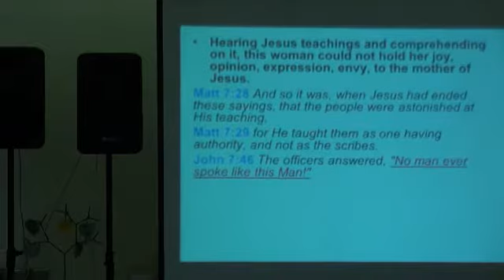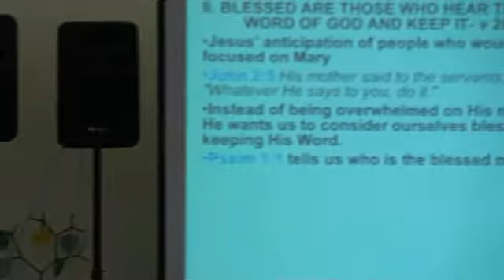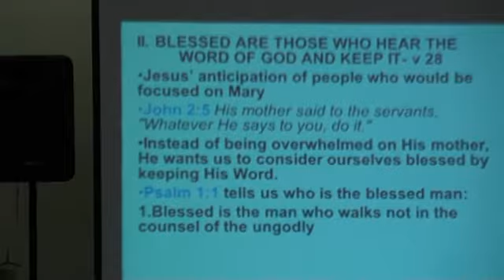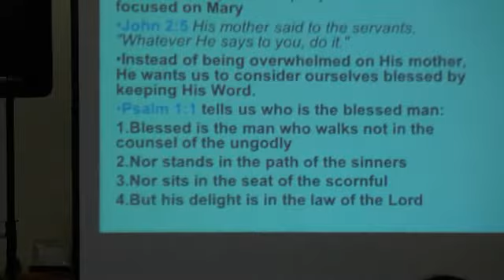GMHCM-UK 31-10-10 THE BLESSEDNESS OF HEARING AND DOING HIS WORD 2/6